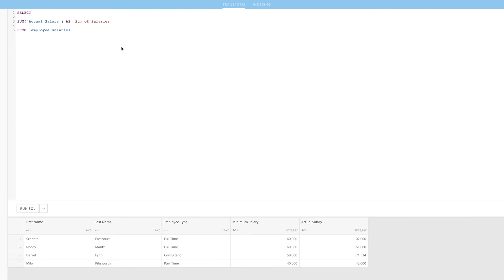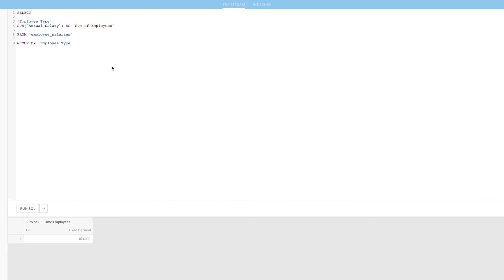Aggregate Functions with CASE Statements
Learn to use aggregate functions with Case Statement functionality.